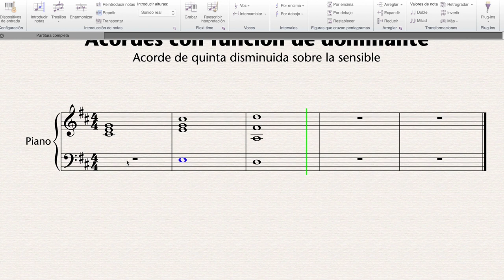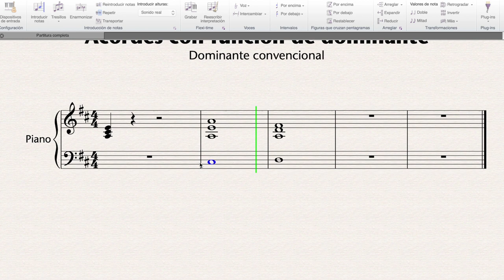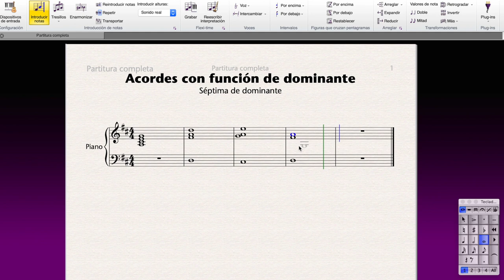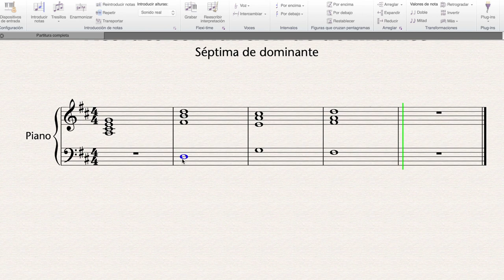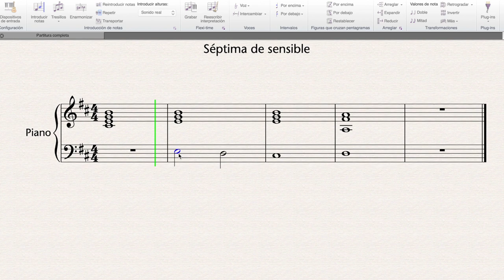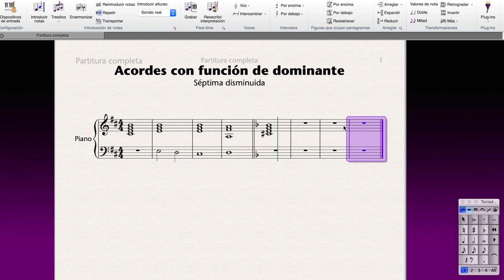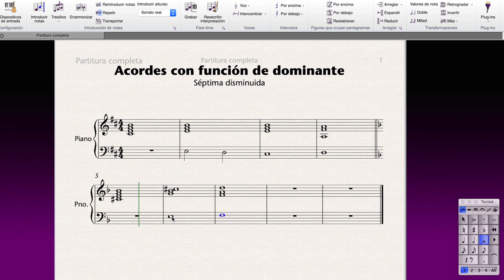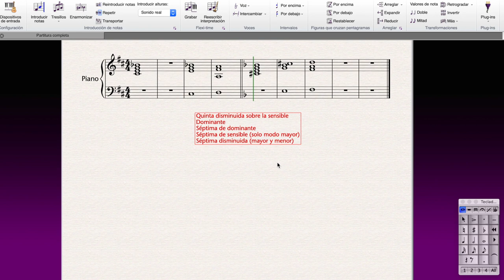Acordes con función de dominante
Repaso de los acordes con función de dominante para los estudiantes de tercero. Para profesionales: por supuesto que hay más.